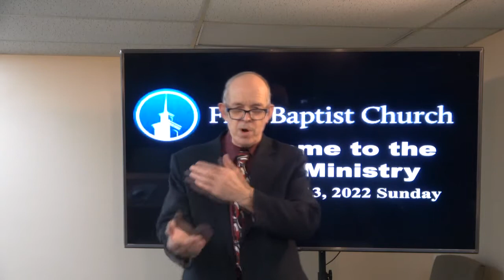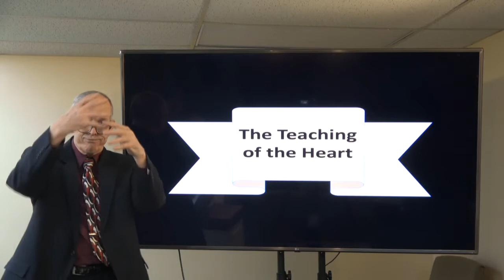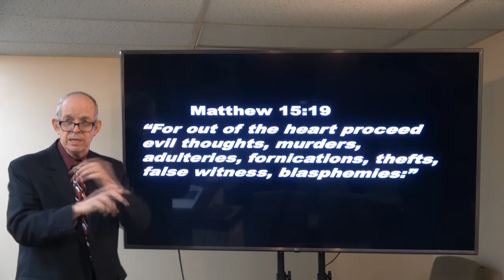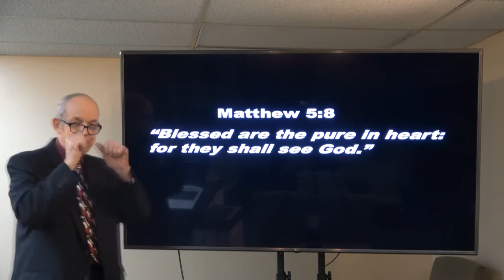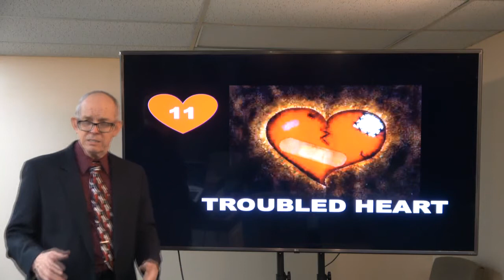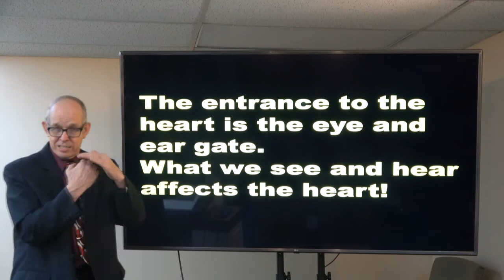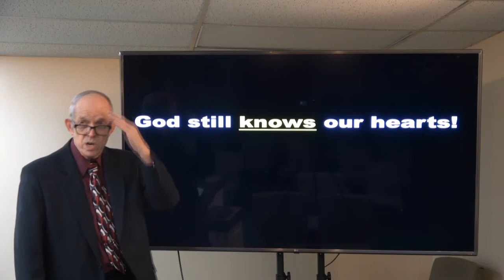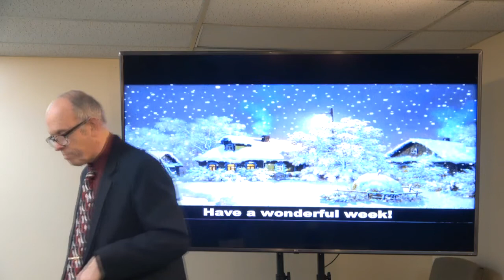Sunday School Time! DOCTRINES OF CHRIST - THE HEART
- Taught by Bill Schutt at Deaf Ministry of FBC Hammond, IN on February 13, 2022 Sunday AM